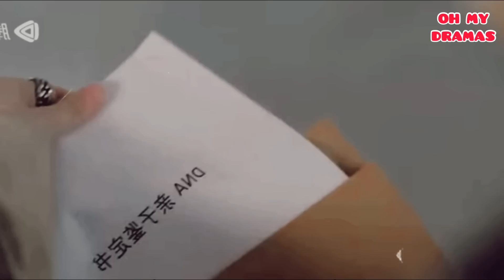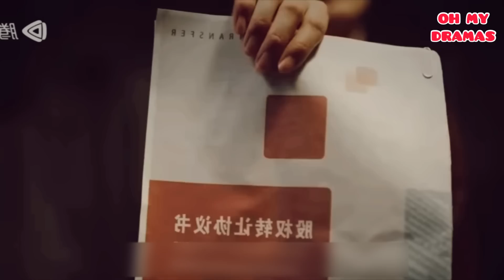🔥CEO la ABANDONA el día de su BODA, PIERDE LA MEMORIA y la OLVIDA a ELLA y a su HIJA PERO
🌸Nombre: Ex wife stop temporada 2